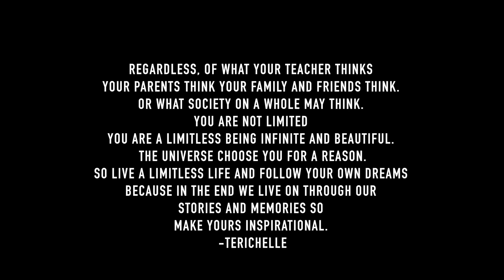Trinidad and Tobago 2016-2017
Decibel Store Bay Maracus Beach Toco Will Smith  and more Beautiful Trinidad and Tobago  by Terichelle